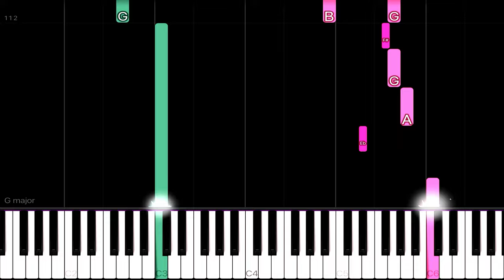7!! - Orange (‘Your Lie in April’) ED | EASY Piano Tutorial